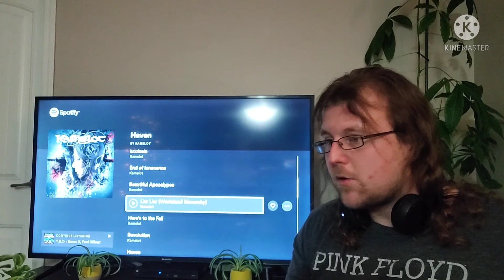Kamelot Liar, Liar (Wateland Monarchy) First Time Reactio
my reaction to liar liar (wasteland monarchy) by kamelot